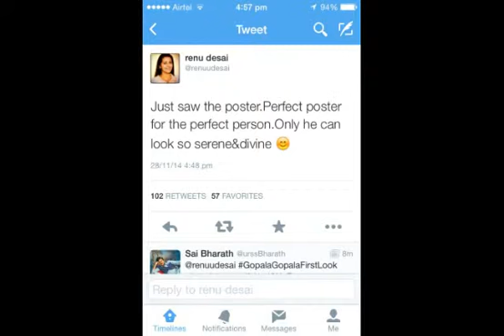Renu Desai tweet on gopala gopala first look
Renu desai tweet about gopala gopala posters